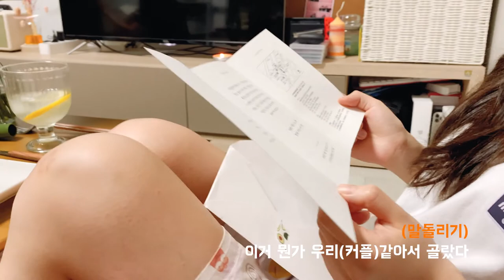친구집 집들이 브이로그🏠, mbti, 찐친 저세상텐션 1박2일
친구가 이사를 했다고 초대해줘 다녀오게된 8월의 어느날 브이로그인데요
금손 친구덕에 제대로 찐친텐션, 저세상텐션으로 먹고 놀다 왔답니다💛

이번 영상이 재미있으셨다면
좋아요👍🏻와 구독👍🏻 부탁드릴게요